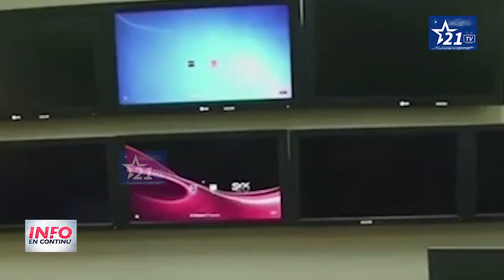INFO EN CONTINU DU 10 MAI 2021 11H